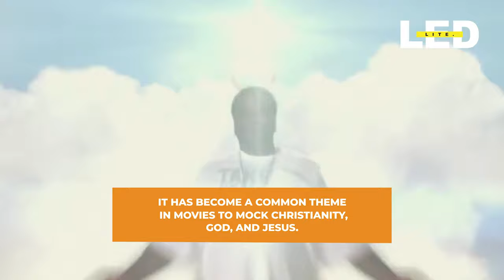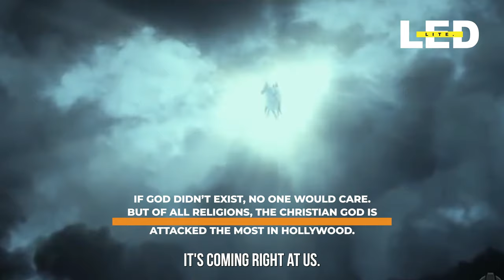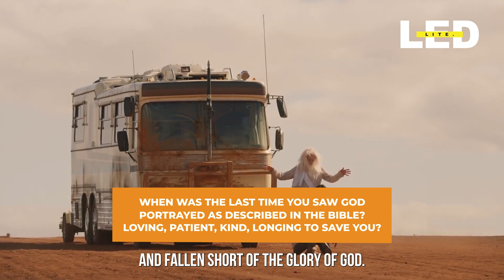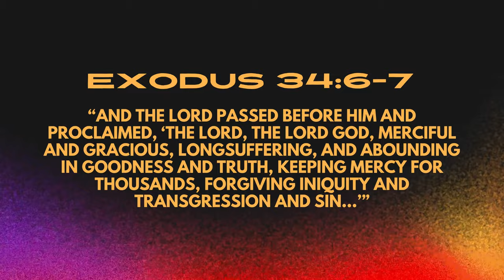Is Hollywood's Attack on Christianity Evidence for God? | LED Lite